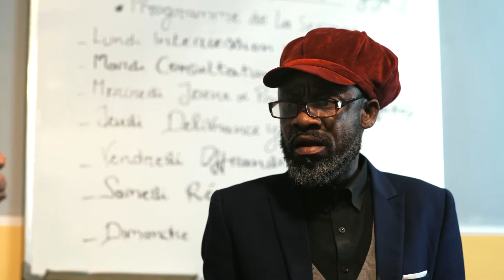INÉDIT ! CONSULTATIONS PASTORALES SO2 E08 avec Maman Kalunga, Daniela Bongongo, Vue de Loin, Nkela